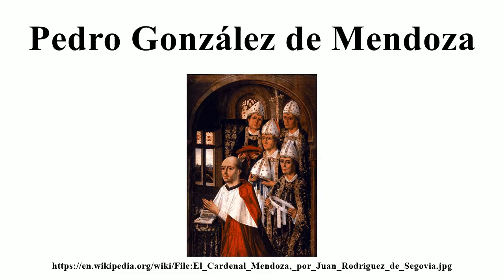Pedro González de Mendoza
Image-Copyright-Info
Author-Info:   Juan Rodriguez de Segovia, Maestro de los Luna.
Image-Copyright-Info